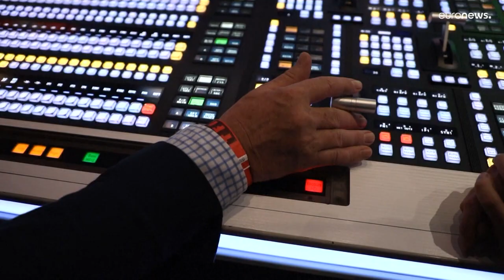Macron o Le Pen? Attesa per il dibattito presidenziale stasera in TV